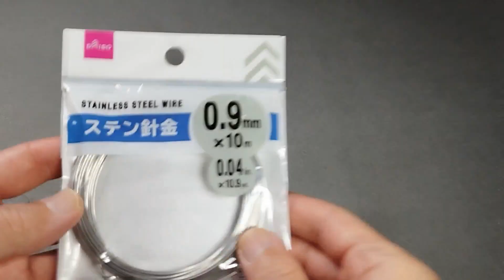Great fishing idea. Easy to make with a cotton swab. DIY Fishing. Fishing Knot.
This will prevent the hook from getting tangled.   Multiple hooks can also be tied.   The Fisherman's great way of making tools.   Watch this video to learn how to make great fishing Tool.   DIY Fishing.